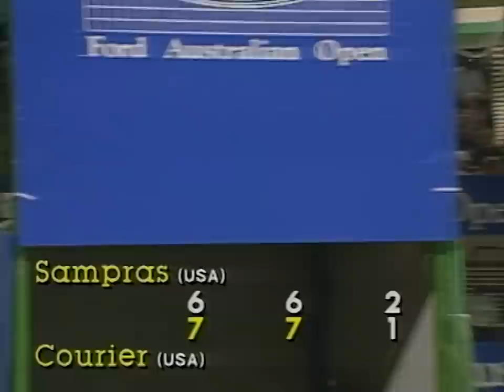Pete Sampras v Jim Courier Full Match | Australian Open 1995 Quarterfinal